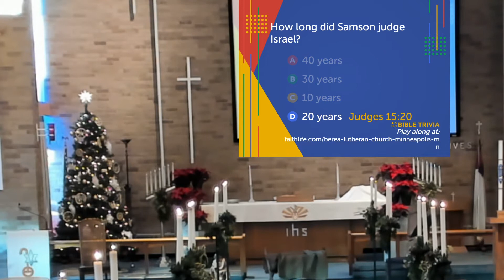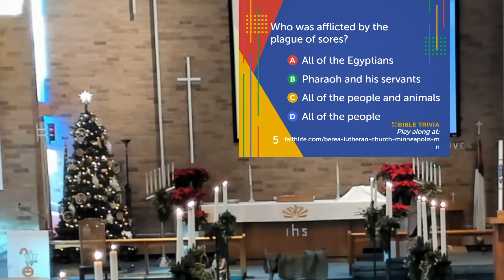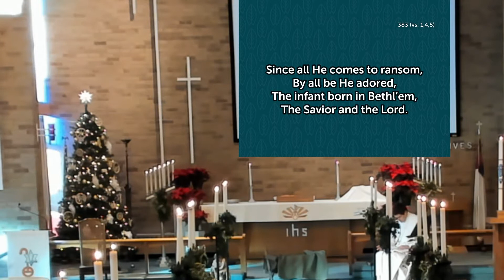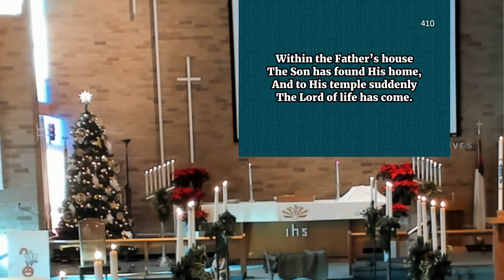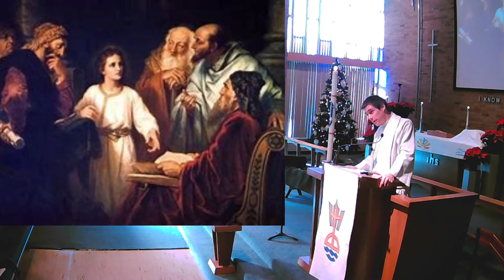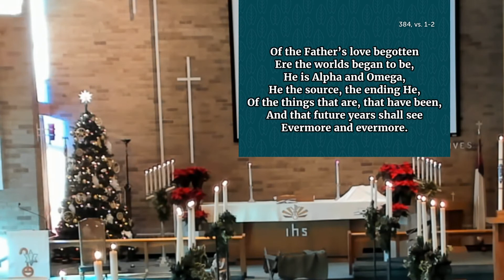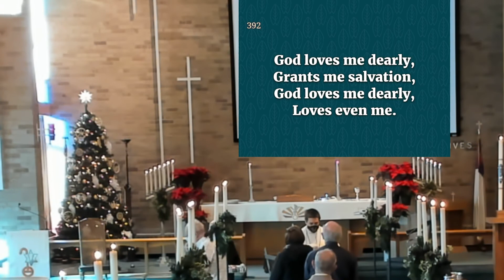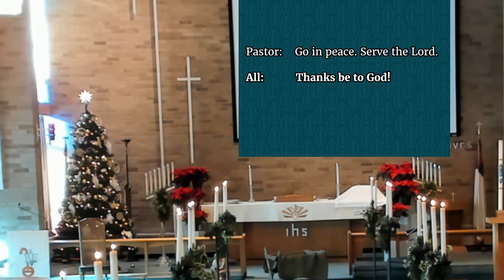Second SundayAfter ChristmasJanuary 3, 2021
Second Sunday
After Christmas
January 3, 2021
Pastor Kevin Tiaden